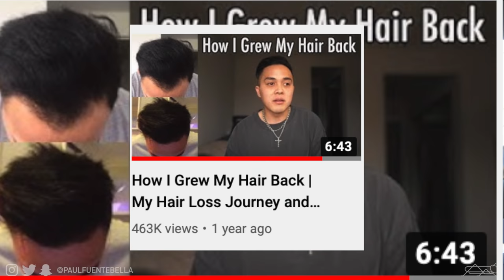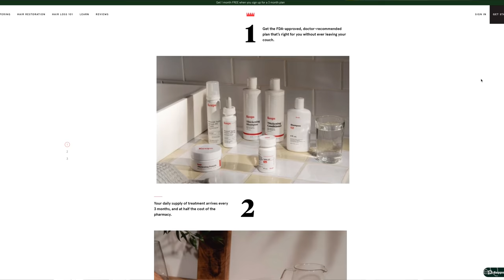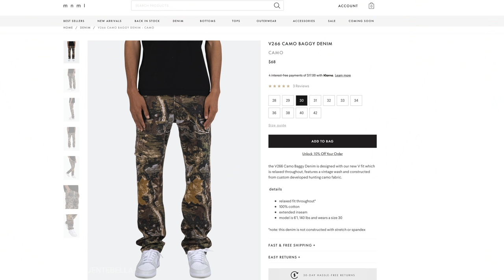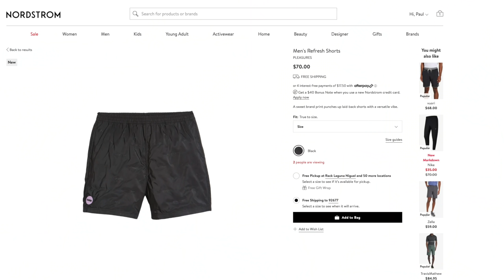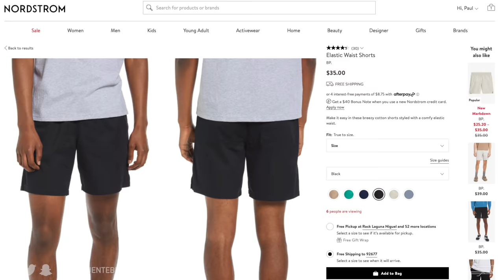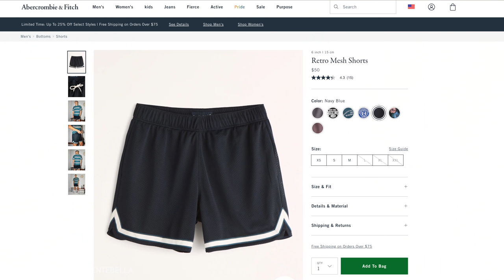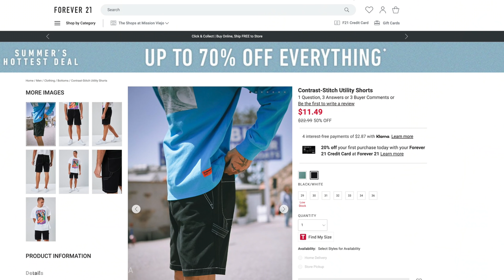BEST AFFORDABLE SHORTS FOR SUMMER VLOG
Today's video: Today we go to the mall to buy all of the best summer shorts for today's vlog to style with sneakers, streetwear and slides.

MAIL STUFF MY WAY:

Paul Fuenteballa
23986 Aliso Creek Rd.
Laguna Niguel, CA, 92677
Box #504